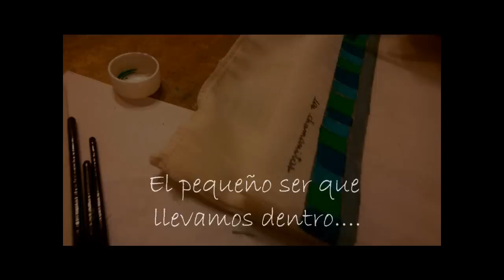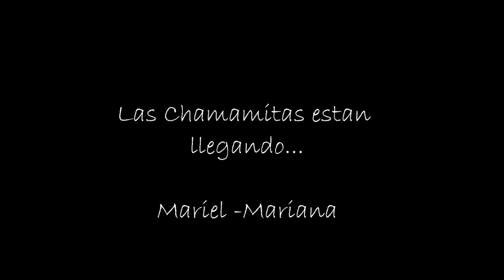Las Chamamitas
Las Chamamitas son muñecas inspiradas en la pequeña muñequita que llevaba "Vasalisa" en su bolsillo como regalo de su mamá. "La muñeca que representa la vidita, la fuerza vital, instintiva. El pequeño ser que llevamos dentro, el espíritu sanador, la intuicion..".como lo describe Clarissa Pinkola Estés
Las Chamanitas son como un talisman. y alegremente estan llegando.
Mariana y Mariel